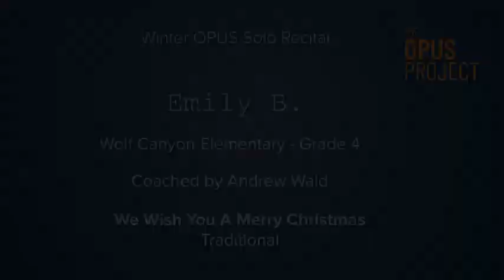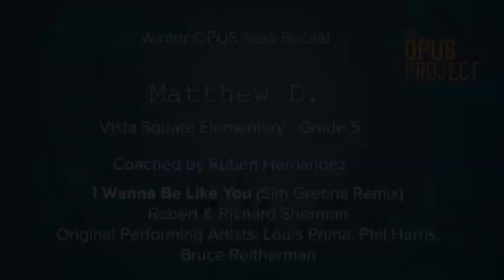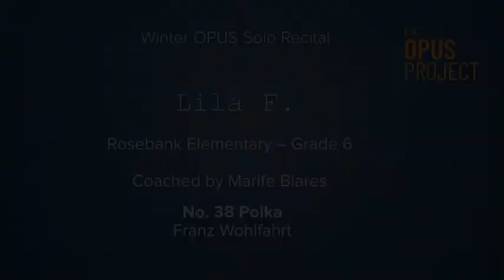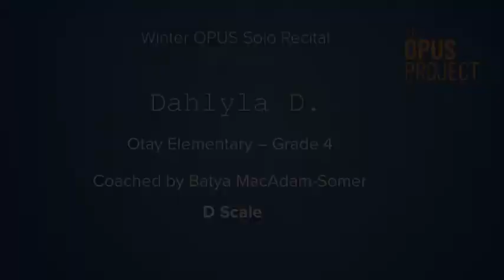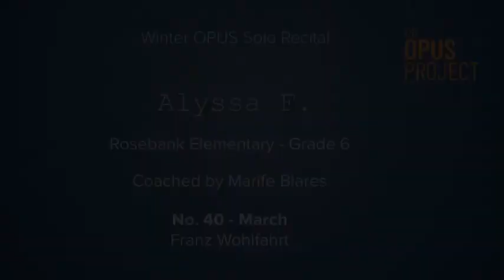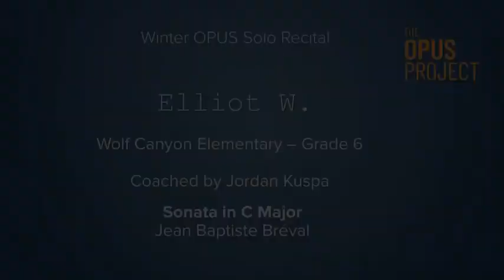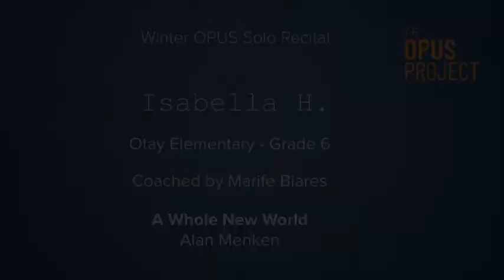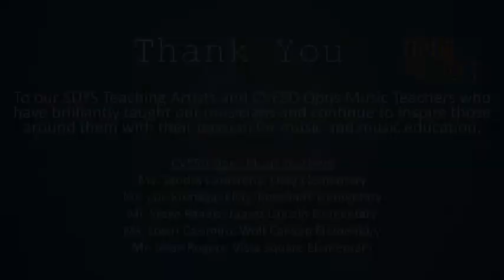SDYS Winter Opus Solo Recital 2020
To showcase all of the Opus Musicians' hard work in their ensembles and lessons, we will be presenting the Opus Winter Solo Recital Series!

The Opus Winter Solo Recital Series will be a virtual viewing experience showcasing solos from all the Opus musicians at Otay, Rosebank, Wolf Canyon, Juarez Lincoln, and Vista Square Elementary schools.

Please click on the link below to view a Holiday card from the Opus Teaching Artists to the Opus musicians:

For 75 years, San Diego Youth Symphony and Conservatory has served as a catalyst for investing in the future of thousands of young San Diegans through the study and performance of music. Through SDYS’ flagship ensemble program in historic Balboa Park, its neighborhood engagement collaborations across San Diego County, and its early childhood music curriculum, SDYS is San Diego’s most comprehensive provider of cradle-to-college music education programming and a national leader in innovative community outreach, serving thousands of young musicians and their families every year.

At SDYS, we believe that music is a vehicle for giving young people the social, emotional, and academic skills that transcend traditional educational models and prepare them to enter a 21st-century workforce. We respect every young person who takes part in our programs and celebrate their accomplishments as musicians, as members of our community, and as future leaders in San Diego and across the nation.

Join us as we celebrate 75 years of continuous operation as San Diego's leading provider of non-profit music education programs and learn more by visiting sdys.org.